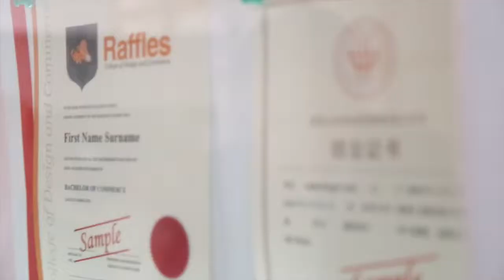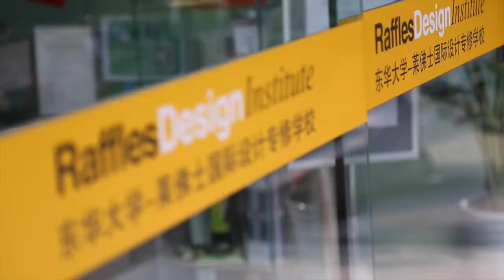Campus Tour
Curious to see you how Raffles Design Institute Shanghai looks like? Take a virtual tour around our campus and explore more!